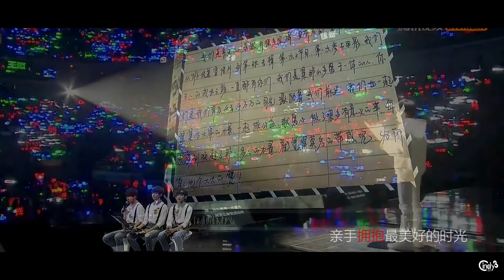【FMV】【励志/成长向】易烊千玺Jackson Yee｜不害怕，未来的易烊千玺会一直酷下去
【RecJackson1128_千玺录出品】

歌曲：張韶涵－不害怕
製作：@cccindy1221

【饭制】不害怕，未来的易烊千玺@TFBOYS-易烊千玺 会一直酷下去。

【碎念】看着你给过去及未来的自己写了两封信，再回头去看两周年的你，这短短一年的时间，你内心更坚强，​​检讨过去、把握当下、放眼未来，你已经描绘好属于你的蓝图。在我们看不到的地方，也许比想像中的还要辛苦，所以我们愿意为你举起盾牌，直到你达成梦想。

久违的产出，依旧简单粗暴[可爱]只是想用自己的方式紀錄，主要是觉得这首歌的歌词挺好。

【严禁】未注明转载（需转载请注明出处！）、裁切/涂抹logo、二次上传到其他视频平台